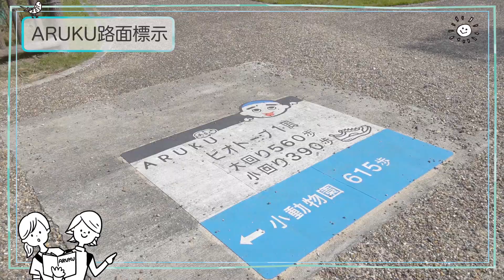「ARUKU」南部丘陵公園編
歩いたら見つかる、新しい四日市。
いつもの今日に歩くをプラス！

歩いてみたら、今まで知らなかったステキな場所を発見！
いつもの風景が、なんだか新しく見えてくる。

動画版「ARUKU」　今回は「南部丘陵公園編」です！
自然がいっぱい！かわいい動物もいます！

あなたも歩いて、新しい四日市を見つけませんか？

四日市を歩こうMAPは、健康情報冊子「ARUKU」のP７～８に掲載しています。

（制作　四日市市　健康福祉部　健康づくり課）